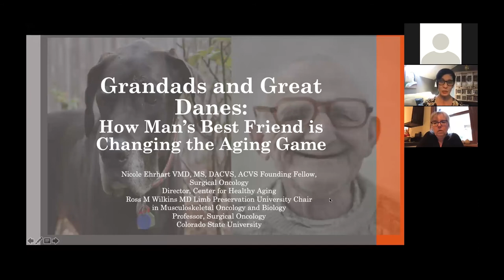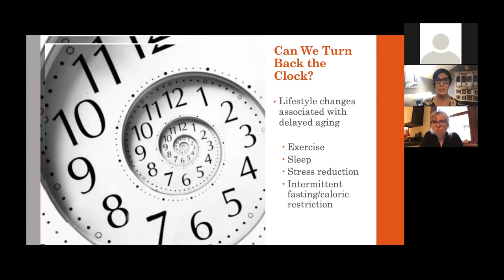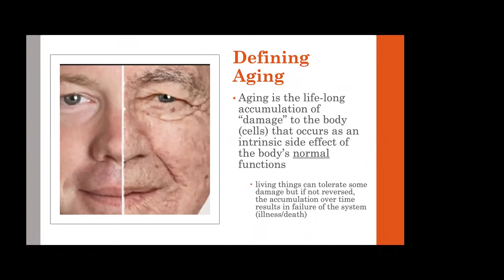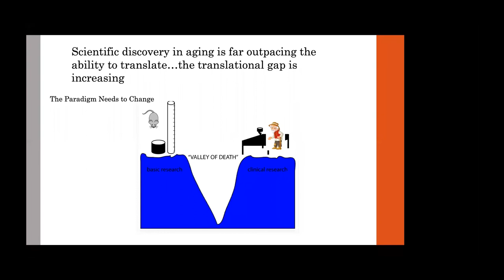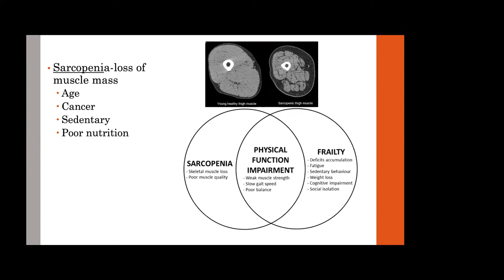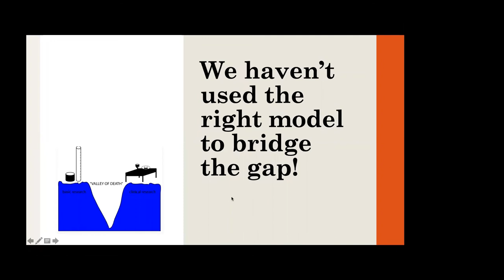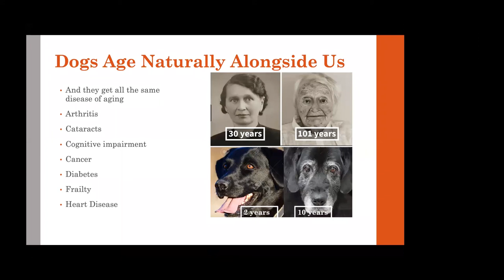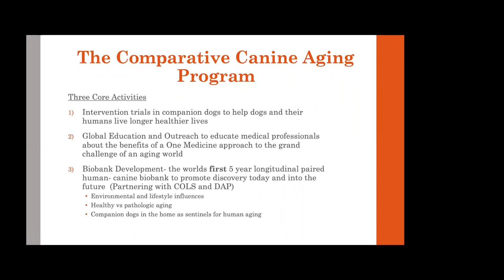Morris Animal Foundation lecture on aging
Dr. Nicole Ehrhart, the Director of the Center for Healthy Aging, at Colorado State University, presents a "Yay Science" lecture called Grandads and Great Danes: How Man's Best Friend is Changing the Aging Game."